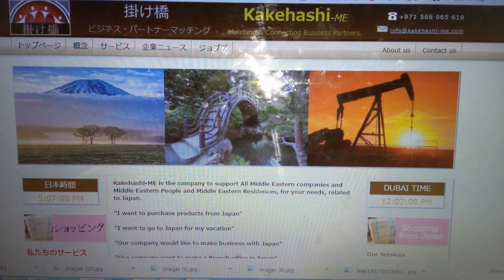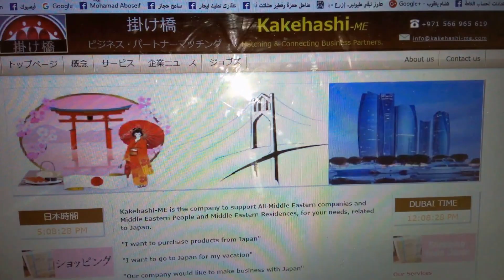Kakehashi-ME كاكيه هاشي ميدل إيست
اليابان - ميدل إيست جاليري
Connecting Business Partners